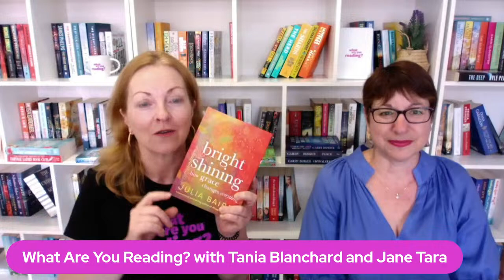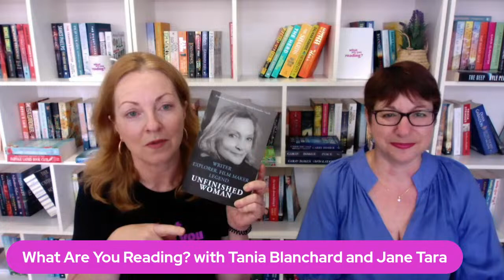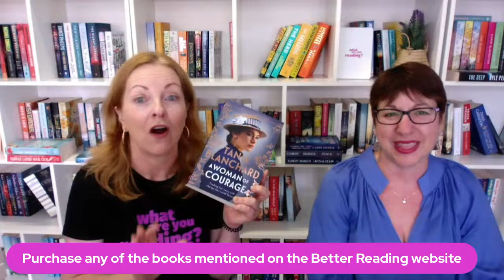What Are You Reading?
Join us for What Are You Reading? We'll talk about what we're reading and you tell us what you're reading.